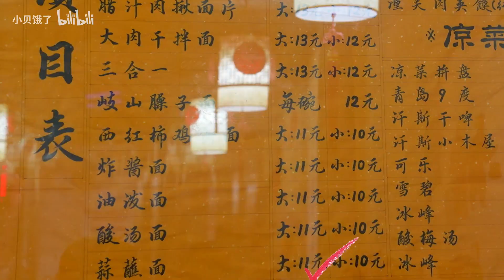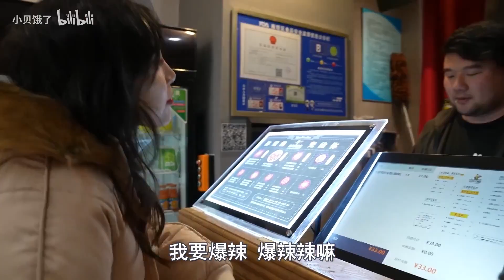【小貝餓了】花24元吃biangbiang面和蒜蘸面，11元一大碗4根麵，蒜多到辣出汗！！ |西安|西安美食|美食分享|美食分享日常|mukbang|吃播|美食VLOG|vlog|美食探店